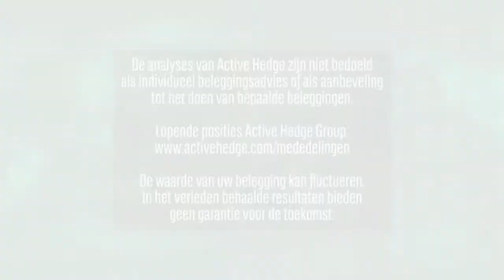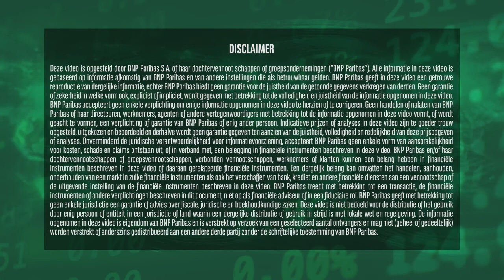Beurs aan infuus VS | 25 september 2020 | Markets Update van BNP Paribas Markets